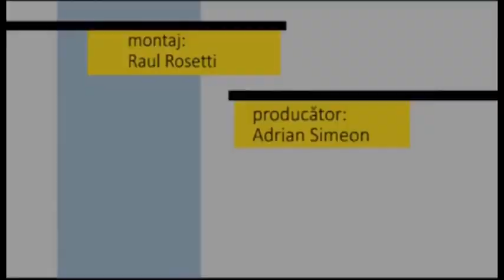Fotoliul cu ghimpi 12 Ianuarie 2021 Ilie Toma PART 2